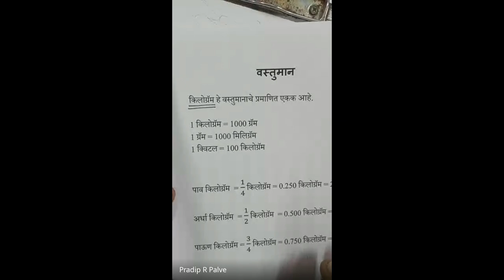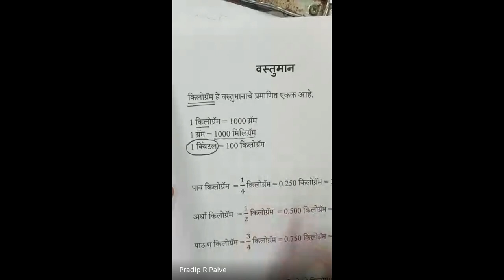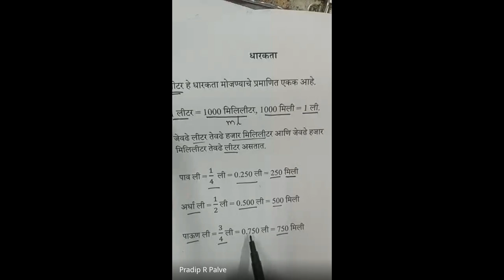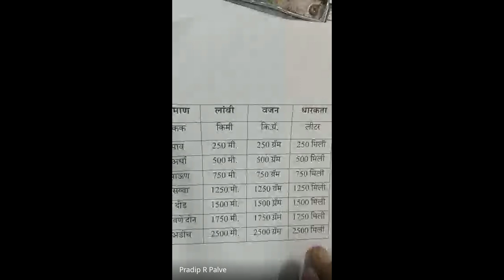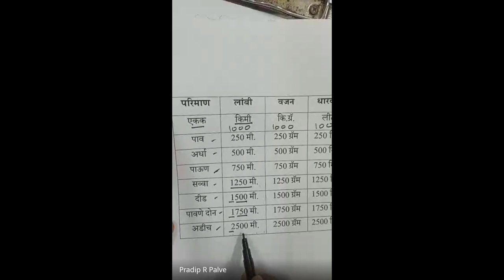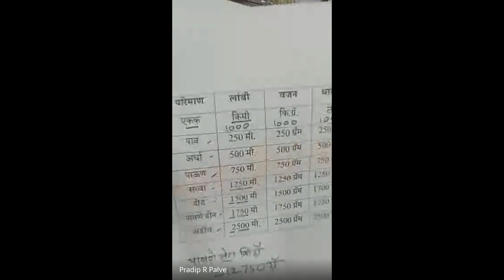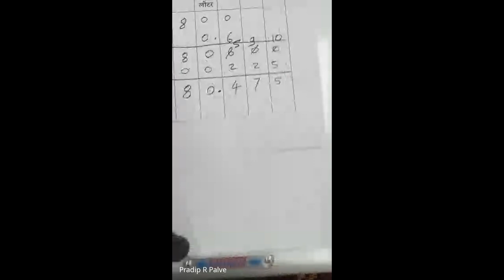शिष्यवृत्ती अहमदनगर 5 वी 2024 01 01 07 05 GMT+5 30